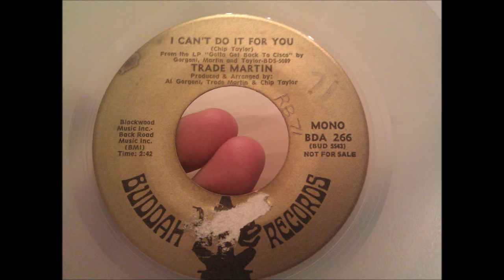Trade Martin - I Can't Do It For You - Smooth Ballad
Great song with hit potential. Trade is a great singer that has put out some very good material